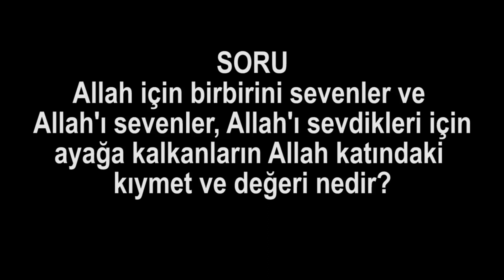Allah için birbirini sevenler ve ayette geçen Allah'ı sevdikleri için ayağa kalkanlar kimlerdir?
Allah için birbirini sevenler ve Allah'ı sevenler, Allah'ı sevdikleri için ayağa kalkanların Allah katındaki kıymet ve değeri nedir?